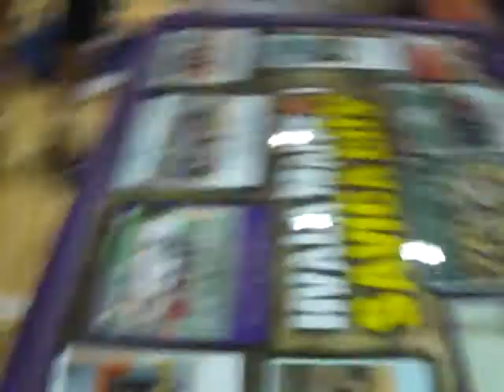Savica City tribute to Marko Tomasovic 02.03.2014.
Marko Tomasovic is the founder and captain of the best placed team during 2013/14 CroHoops winter league regular season, Savica City (10-1).